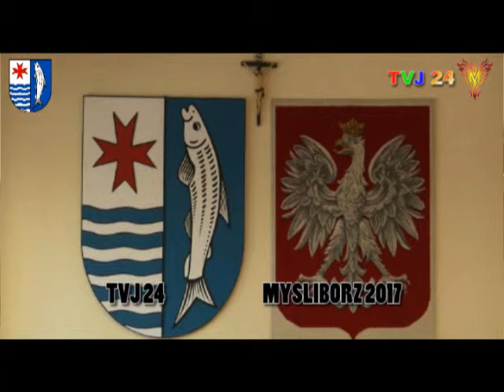XXXVII Sesja Rady Powiatu w Myśliborzu 5 kadencji 10.04.2017 cz. 5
XXXVII Sesja Rady Powiatu w Myśliborzu 5 kadencji cz. 5
Sesja odbyła się 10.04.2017 r.